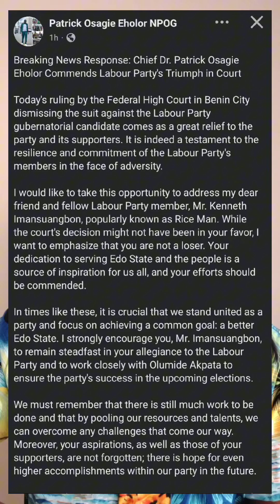Labour Party is standing strong in edo as court rule in favour of Olumide Akpata